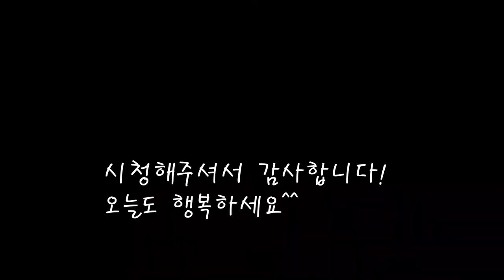쌉쌀한맛이 매력적인 씀바귀무침/씀바귀고추장무침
겨울에는 맛보기 힘든 봄나물 씀바귀를 무쳐봤어요.
쌉싸름한 맛이 입맛을 살려주네요.

[씀바귀 고추장무침]

*재료
씀바귀 140g
쪽파 30g
굵은소금 1큰술(세척할때)
깨 1스푼

*만드는 법
1.쪽파,청양고추,홍고추를 썰어준다.
2.씀바귀에 굵은소금과 물을 조금넣고 비벼가며 쓴맛을 빼준다.
3.잘씻어낸 씀바귀를 적당한 길이로 썰어준다.
4.고추장,고추가루,마늘과 매실청을 넣어준다.
5.식초와 청양고추,쪽파를 넣어준다.
6.잘버무려주다가 싱거우면 소금으로 간을 맞춰준다.
7.홍고추와 깨를 넣으면 완성된다.
8.쓴맛제거를 위해 끓는물에 삶기도 하지만 그냥 쓰는게 더 맛있다.